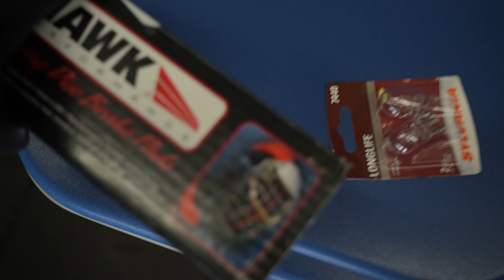Installing RACING brakes on the Prelude!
Hopefully we can MAKE it to the track this time!!
You guys ready?! Hella stoked to see this car on a race track man! Didn't think I was ever gonna see this car go past 68mph when it was stanced out lool

Shoutout @typ3autoshop for the install!